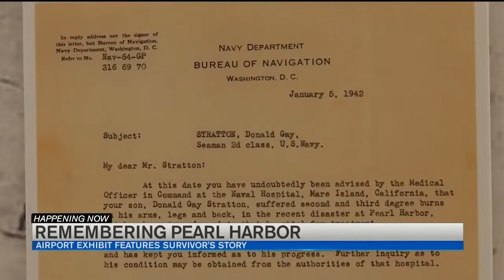Airport honors Pearl Harbor survivor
Visitors who pass through the Colorado Springs Airport can now learn about the military service of one of our local World War II veterans.